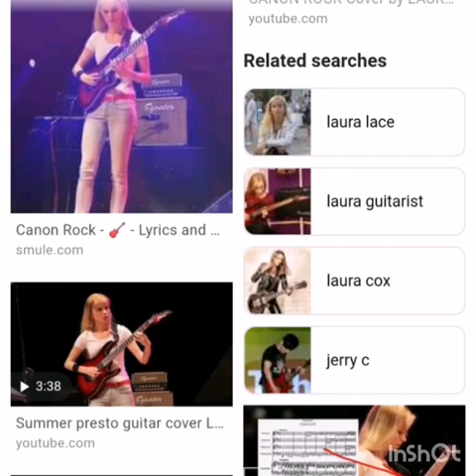Church music from sabahan MALAYSIAN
Merry Christmas 2019 & New year 2020.. God bless us